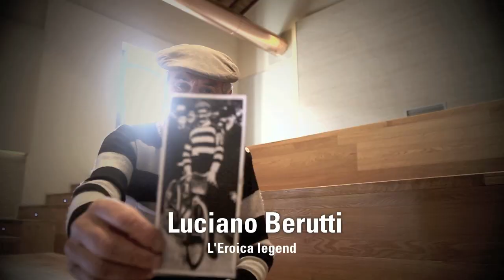L'Eroica 2011 - le coq sportif Teaser